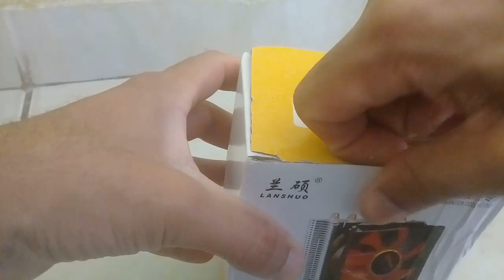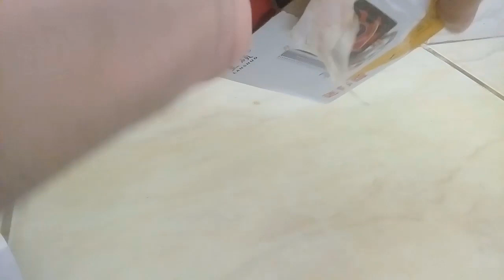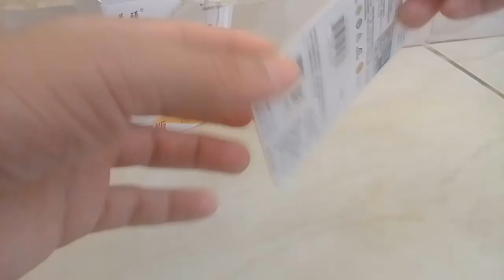UNBOXING CPU FAN LANSHUO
LiNK DO CPU FAN